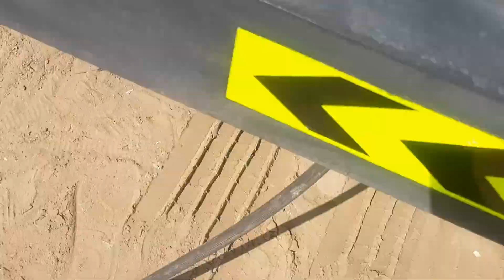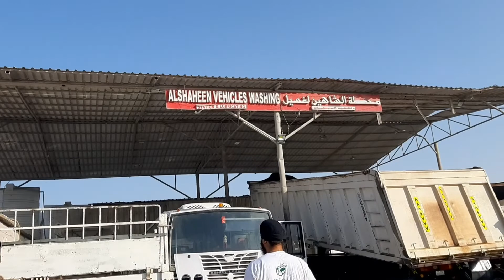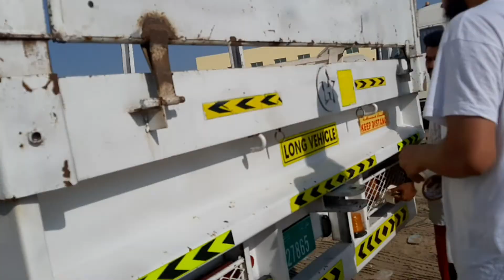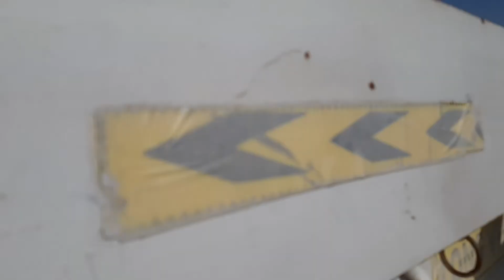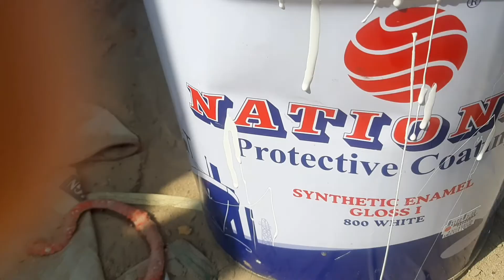Painting Trailer Faltbed vlog